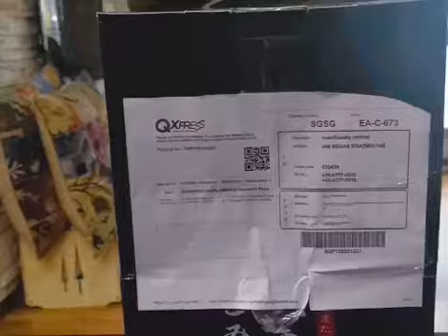Empty box magic